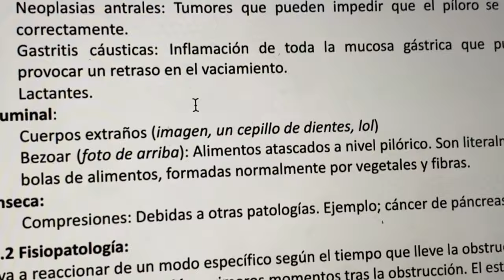primer examen: empezando el show en mi hábitat natural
Episodio 001 de una estudiante de Medicina en apuros